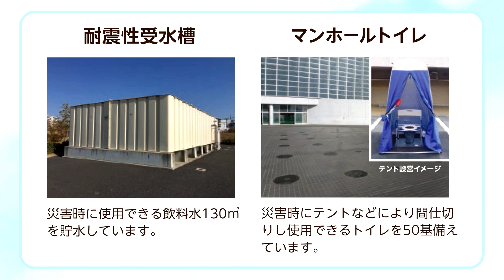４月放送分 みらいリンリンおかやま 本編動画をアップしました。